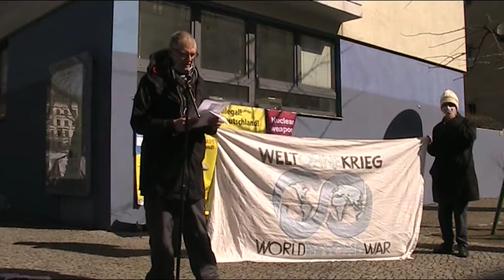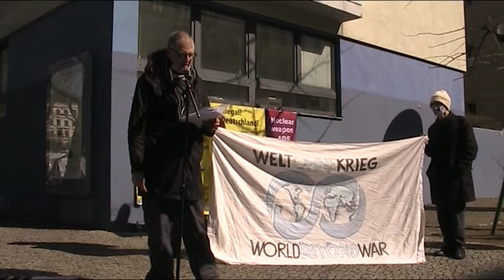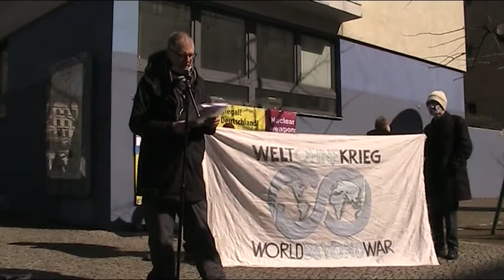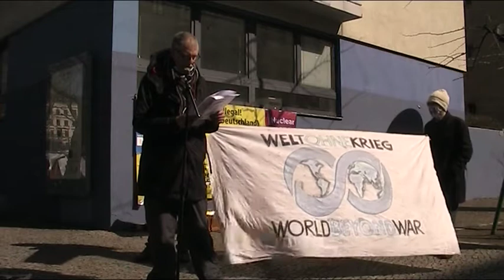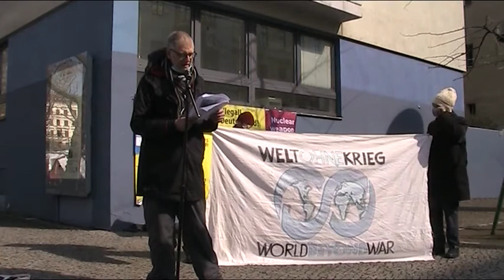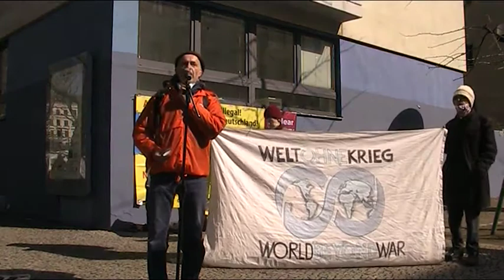Raus aus Afghanistan / Petition World Beyond War / Attac AG Globalisierung u. Krieg / Berlin 27.3.21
Antikrieg TV

Berlin: World Beyond War
Afghanistan Petition
an 35 Regierungen
Raus aus Afghanistan!
Weltweite Forderung an 35 Regierungen: Sofortiger Truppenabzug aus Afghanistan! Danke an sechs Regierungen, die dies bereits getan haben.

Für Frieden, Abrüstung und für den UN-Atomwaffenverbotsvertrag - Rede von Brigitte Sändig (Attac Berlin)

Attac-AG Globalisierung und Krieg Infostand: Atomwaffenverbotsvertrag / Killerdrohnen / Ostermarsch
Die AG Globalisierung und Krieg wirbt für Attac,
Information über das UN-Atomwaffenverbot.
„Atomwaffen sind jetzt illegal!“
Killerdrohnen
Themen zum Ostermarsch
mit Redebeiträgen

27. März 2021, 11:00 bis 13:00 Uhr
Kollwitzplatz
Knaaackstraße /Ecke Kollwitzstraße